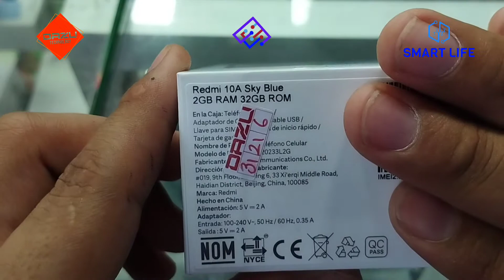Xiaomi Redmi 10A Unboxing En Español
Te Invito Compra Tu Celular Móvil Aquí.

WhatsApp Dazu Technology